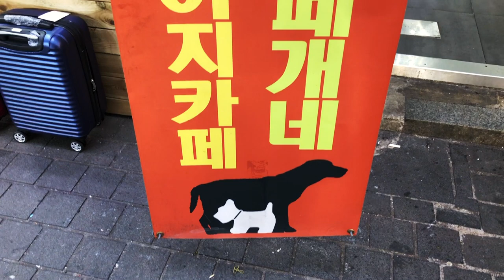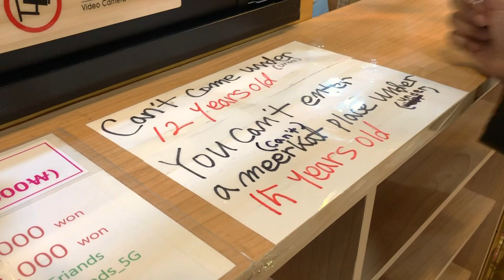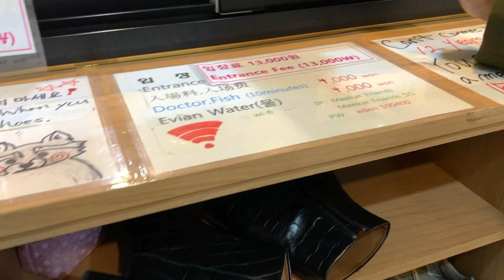House of Meerkat | and | Gaene dog cafe - CUTEST CAFE IN SEOUL 미어캣프랜즈 🇱🇰🇰🇷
Meerkat and gaene dog cafes are unique cafes in seoul korea is already a million years past the dog and cat cafe treand,and has reinvente a good time in the form of exotic animal.we can have any non alcoholic drink with lovely animal.in 2018 dualipa also came here to enjoy